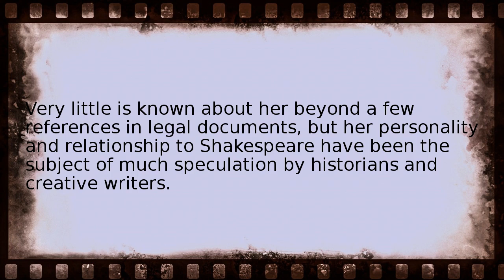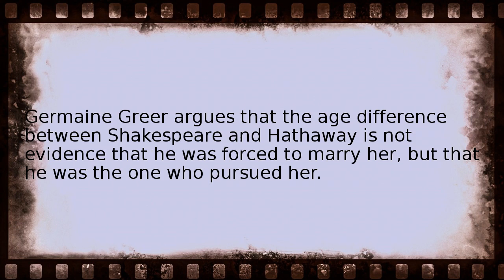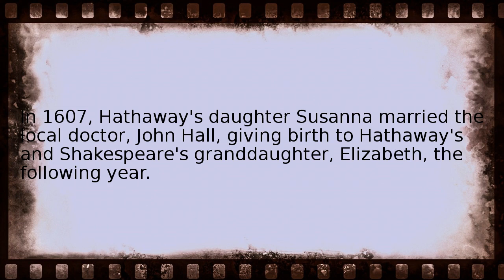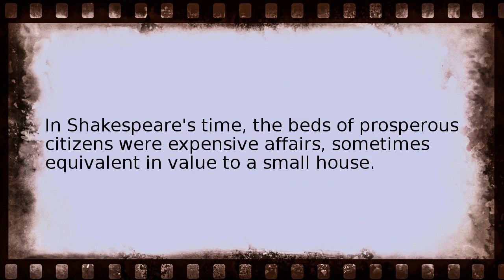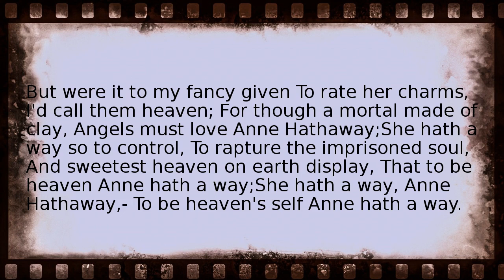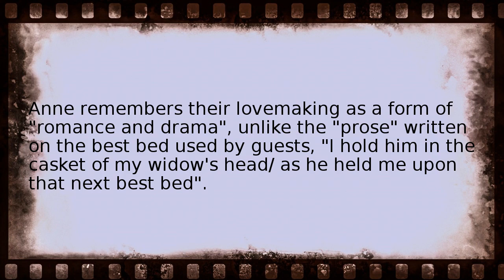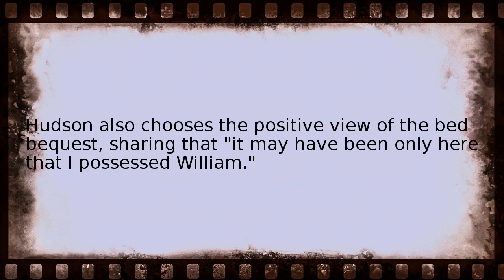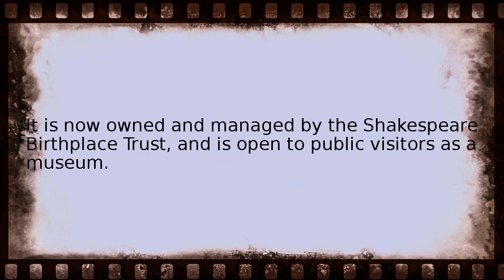anne hathaway shakespeare s wife Wikipedia